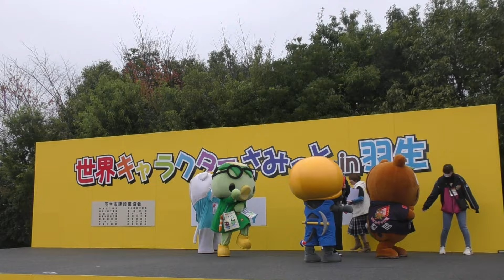世界キャラクターサミットin羽生 ２日目 ふにゃっしー、カッパのコタロウ、ずれやまズレ子